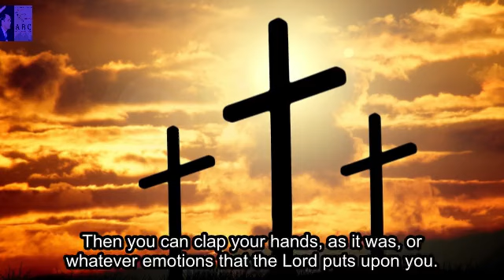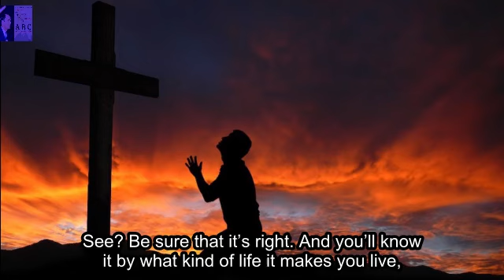How to know Christ | William Branham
You don’t know Christ by hallelujahs. You don’t know Christ by dancing in the Spirit; that’s an attribute. You know Christ by knowing Him as a Person that’s come into your heart in the form of the Holy Ghost, and taken your sins away, and planted an undying faith in a resurrected Lord Jesus. That’s the only way. Not by an intellectual conception, but by a new birth to change you. And you’re changed from the creature that you once was. That’s how you know Him. Then you dance in the Spirit. Then you can clap your hands, as it was, or whatever emotions that the Lord puts upon you. That comes afterwards. But you can have that without having Him. There’s the trouble. See? Be sure that it’s right. And you’ll know it by what kind of life it makes you live, by the love and the faith that’s in your heart to Him. If you’re Abraham’s child, you’ll have Abraham’s faith, for that’s what made him a servant of Christ.
   58-0112A - His Wonders To Perform
   Rev. William Marrion Branham